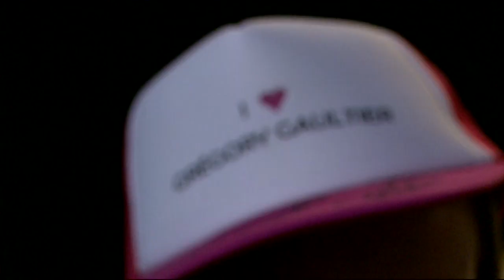Squash : **SPOILER ALERT*** Allam British Open 2014 - PSA Final Taster